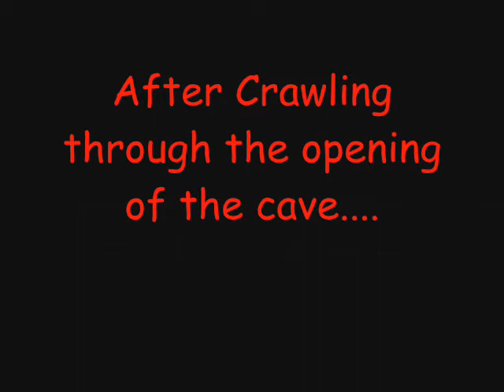Retarded Adventures: ~The Tale of the Pillow~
Two "retards" are on a mission to find a magical pillow that will make anyone who touches it fall asleep. The two guys get into many different situations such as an encounter with a manbearbug and an evil villain who wants to use the pillow for EVIL!